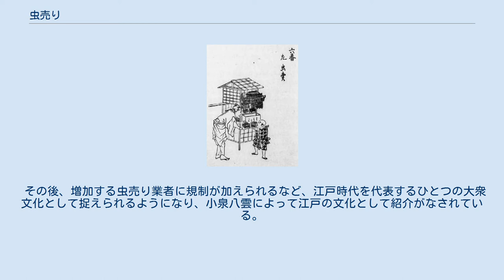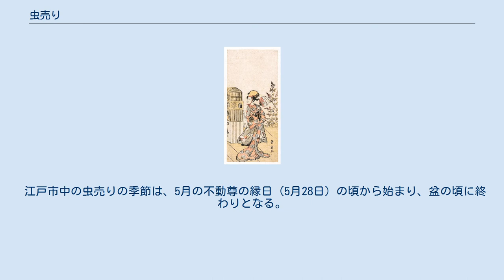虫売り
鳥居清経画。
中村富十郎の「虫売り」　。
1774年。
江戸職人歌合. 石原正明著 (片野東四郎, 1900) 明治時代の虫売り 虫売り（むしうり）は、スズムシなど、主に鳴声をあげる昆虫を販売する商売。
あるいはその商売を行う業者を指す。
 虫を売り歩くという職業は遅くとも17世紀頃には上方で出現していた事が確認されているが、1687年に発布された生類憐れみの令により、虫の売買および飼育が禁じられ、その職業自体も完全に途絶する。
その後、江戸・神田で行われ始めた虫売りをその起源とする事が多い。
スズムシ、クツワムシ、マツムシ、カンタン、キリギリスなどの鳴く虫の他、季節によってホタルやタマムシ、ヒグラシなどを取り扱う。
現代ではこれらの虫に加え、カブトムシやクワガタムシなど多種多様な虫が売買されている。
 寛政の時代、神田でおでん屋を営んでいた忠蔵という男が、本業の片手間に根岸で捕まえたスズムシを販売していた。
売れ行きが思いの他好調であったことから忠蔵はおでん屋を畳み、虫売りへと転業し、本格的に取組み始めたのが、虫売りの起源とされる。
忠蔵は瓶に入れた土に産ませた卵を室内で温め、孵化させ、野生のスズムシよりも早く成虫に育て（いわゆる養殖）、高値で売り出すことで莫大な利益を得た。
 その後、増加する虫売り業者に規制が加えられるなど、江戸時代を代表するひとつの大衆文化として捉えられるようになり、小泉八雲によって江戸の文化として紹介がなされている。
 江戸市中の虫売りの季節は、5月の不動尊の縁日（5月28日）の頃から始まり、盆の頃に終わりとなる。
これは、江戸市民の間に、お盆に飼い置いた虫を放つ風習があったためである。
 ^ この制限は水野忠邦の天保の改革にて廃止された。
 ^ 東京年中行事第1巻（若月紫蘭著 平凡社） ^ 江戸の歳時風俗誌（小野武雄著 講談社学術文庫）